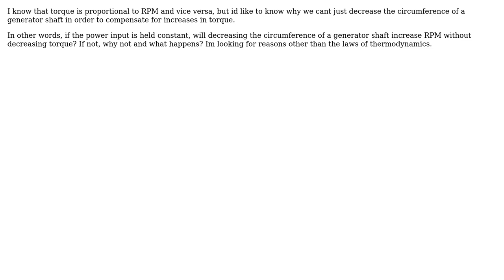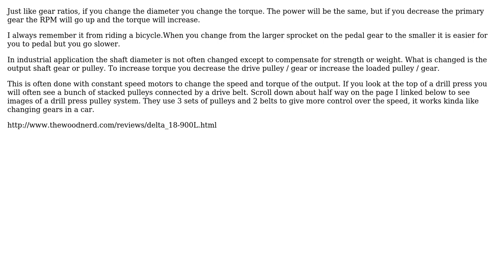Engineering: Decreasing the circumference of a generator shaft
With thanks & praise to God, and with thanks to the many people who have made this project possible! You are responsible for your own actions.